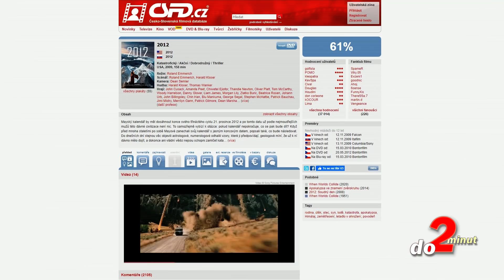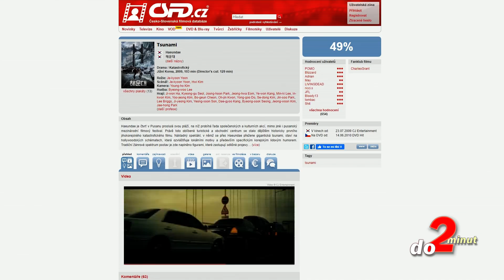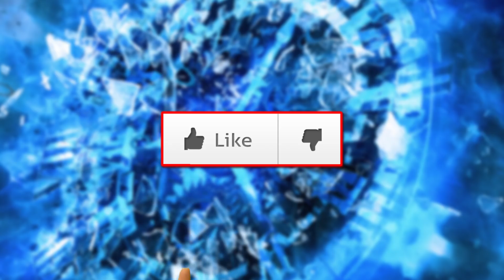TOP 7 největších vln TSUNAMI na filmovém plátně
Často jí předchází zemětřesení, které rozechvěje i samotné dno oceánu. To dokáže zvednout až několik desítek vysokou vlnu, která smete ze zemského povrchu vše, co jí stojí v cestě. Ten, kdo jí spatří už nikdy nebude moct o její síle vůbec vyprávět. Tedy v realitě. Na filmovém plátně je to ale jiná. Tam naopak naše oči obrovskou přírodní sílu hltají a obdivují, společně s uměním filmových grafiků. Ti se dokázaly se svými tsunami výtvory blýsknout třeba v trháku 2012, Godzille, nebo méně známém hitu Haendae. Jak vypadají ty největší, nejničivější a vlastně i nejslavnější vlny tsunami na filmovém plátně vám posílám v další topovce. TOP 7 největších vln TSUNAMI na filmovém plátně si můžete dát ... jak jinak, než do 2 minut.

Získej výhody a bonusy:
PŘIPOJIT SE